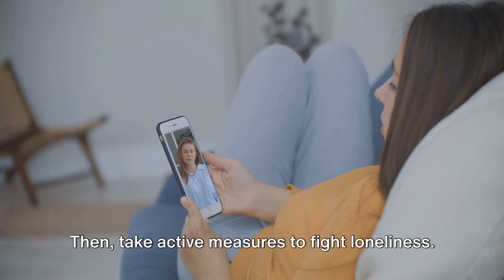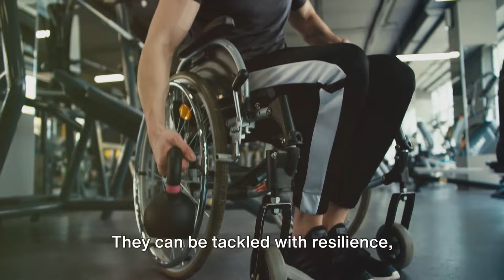The 10 WORST Things About Living Alone!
In this thought-provoking video, we delve into the realities of living alone in today's society. From the freedom and independence to the struggles and loneliness, we cover it all. Join us as we discuss the challenges and triumphs faced by individuals navigating life solo. If you're curious about the solo living experience, this video is a must-watch!

OUTLINE:

00:00:00 The Shocking Reality of Solitude
00:00:50 The Double-Edged Sword of Independence
00:01:22 The Hidden Challenges of Living Alone
00:02:26 Delving into the Challenges
00:03:42 The Most Significant Challenge
00:05:01 Summarizing the Lone Journey
00:05:51 Your Voice Matters